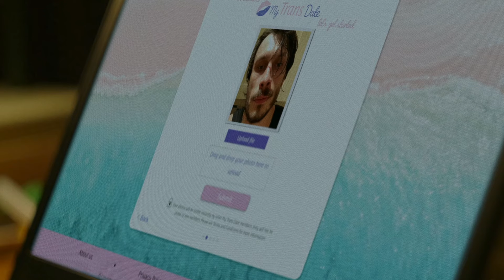The Complicated Sexuality of Baby Reindeer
Baby Reindeer Review. Netflix's Baby Reindeer, 2024. As Baby Reindeer becomes the talk of the town, join us for a frank discussion on the sexuality and complex story presented by Richard Gadd.

Baby Reindeer is a British black comedy drama-thriller miniseries created by and starring Richard Gadd. An adaptation of Gadd's autobiographical one-man show of the same name, the series is based on Gadd's real-life experience of being stalked and sexually assaulted in his twenties.

The series stars Richard Gadd, Jessica Gunning, Nava Mau, and Tom Goodman-Hill.

0:00 - Intro
0:34 - Series Review
3:54 - Is Baby Reindeer Queer or Not?
6:23 - Imperfect Representation
11:35 - Bisexuality On Display
14:32 - Final Thoughts